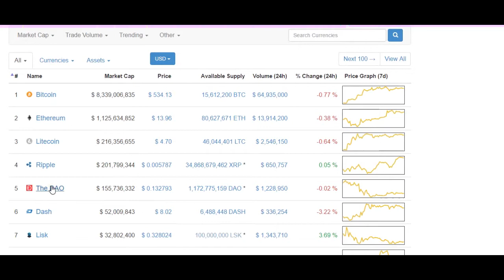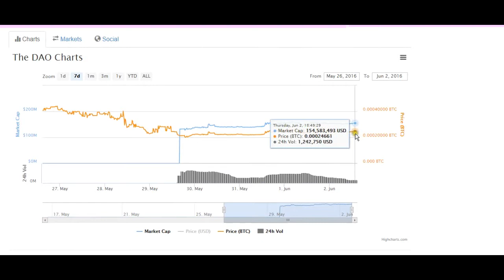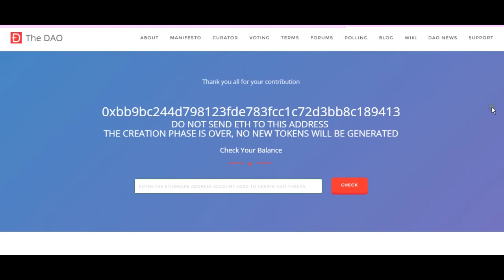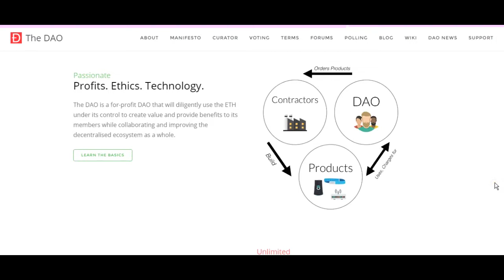Ether, Slock.It and The DAO: Decentralised Autonomous Organisation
Many people are just starting to hear about Bitcoin for the first time, and grappling with all their brain cells to understand the basics of how it might function, let alone its implications. Meanwhile, those who have been interested in cryptocurrency for years are continually looking forward to try to imagine or develop the next big thing, building on top of the base which Bitcoin has laid, and pushing into ever-more disruptive territories. The DAO, or decentralised autonomous organisation, is one project which has many people's eyes fixated on it.

The DAO is a platform on which decentralised applications might run, allowing for decentralised arbitration services which move further towards making government courts of law redundant. Within a few short weeks, the DAO raised about $130 million through crowdfunding - the largest crowdfund in history to date. Of course, this is no guarantee of its success, but it does indicate the level of public support and faith that this project has behind it.

Will the DAO go on to transform the world? Or is it merely a stepping stone to building something even more ambitious, transformative, and disruptive? We discuss its potential in this episode of the Paradise Paradox.

In the interests of disclosure, note that we do own Bitcoin, Ether and DAO.